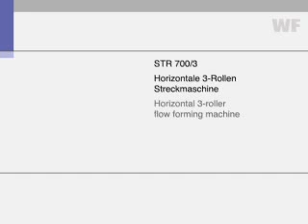WF-Maschinenbau STR 700-3 Horizontal 3-roller flow forming machine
Hocheffiziente Maschinenbau-Technologie aus Sendenhorst. Aus dem traditionellen Handwerk des Metalldrückens hat WF durch spanlose Umformverfahren mit CNC-gesteuerten Maschinen hocheffiziente Technologien entwickelt, die insbesondere aus der Automobil- und der Automobilzulieferer-Industrie nicht wegzudenken sind - und das weltweit. Entwicklung von Maschinen oder Anlagen zur wirtschafltichen Werkstück-Herstellung oder auch die gesamte Produktentwicklung bis hin zur Serienreife.
High efficiency machine construction technology from Sendenhorst
By means of chipless forming processes using CNC machines, WF have developed highly efficient technologies out of the traditional handicraft of metal forming that, particularly in the automotive and automotive subcontracting industries, are indispensable and that worldwide.

Besides the development of machines or plants for economic work piece manufacturing, we also take care of the entire product development through to readiness for series production.